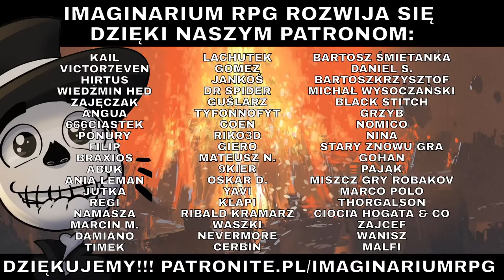Omerta: Cena milczenia | Sesja RPG z Patronami!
Chcesz nas wesprzeć i dołączyć do Patronów? Zajrzyj na

Historyczna, pierwsza streamowana sesja w systemie autorstwa Szwagra pt. "Omerta. Mafijna gra fabularna". Jednostrzałowa przygoda opowiada o latynoskim gangu motocyklowym Hermanos de Puna z miasteczka Yuma w Arizonie.

W rolach głównych:
MG: Szwagier
Namasza
Angua
Hirtus
Kail

Będziemy wdzięczni za każdą łapkę, subskrypcję i komentarz!
Zajrzyj na nasze media społecznościowe!

Muzyka:
GTA V OST
Joe Lynn Turner - Born to be wild (cover)
Stelios Magalios - In hell I'll be in good company (cover)
Franz Schubert - Ave Maria
Krbi's Guitar - House of the Rising Sun
Ramiro Saavedra - House of the Rising Sun
Max Payne 3 OST
Cartel Tycoon OST
Thomas Pedersen - Bad Company (cover)